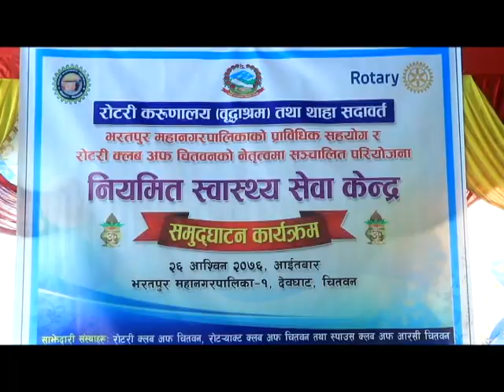Rotary Karunalaya Health Camp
AVASS TV Chitwan